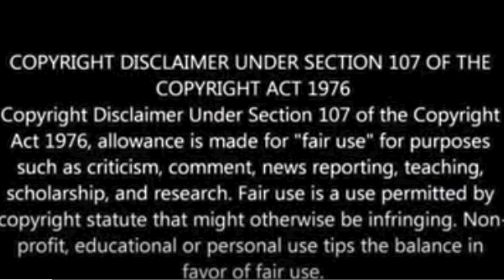Carl Weber's The Family Business| Season 3 Trailer Review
In this video, I review Carl Weber’s The Family Business Season 3 Trailer

Carl Weber’s The Family Business will return on October 14. It will return to BET+ on Thursday nights.  If you want a recap and discuss scenes, no worries, I give a full rundown of the show scene by scene to keep you in the loop.

If you’ve ever asked, “How can I watch Carl Weber’s Family Business Season 2?”, I’ve got you covered on recaps of the show :)

The Family Business is an American crime family drama created by Carl Weber and based on his bestselling crime drama book series.

The series follows the Duncans, an upstanding family that owns and operates an exotic car dealership in New York. It stars Ernie Hudson, Valarie Pettiford and Armand Assante.

The cast of The Family Business: Ernie Hudson, Valarie Pettiford, Armand Assante, Javicia Leslie, Christian Keys, Darrin Henson, Sean Ringgold, KJ Smith, Miguel A. Nunez, Jr., Treach, Tami Roman, Clifton Powell, Brely Evans, LisaRaye McCoy, Antoine Holmes, Sr., Spencer Holmes, Arrington Foster, Karina Luna, Dylan Weber, James Black, Travis Winfrey, Anthony Montgomery, Emilio Rivera, Carl Gaillard, Paige McGarvin, Jef Lam, Louis Mills, Dennis L.A. White, B.K. Phillips, Trisha Mann, Amani E. Boyd, Sadie Brook, and many more.

Video/Images credit:  BET/BET+